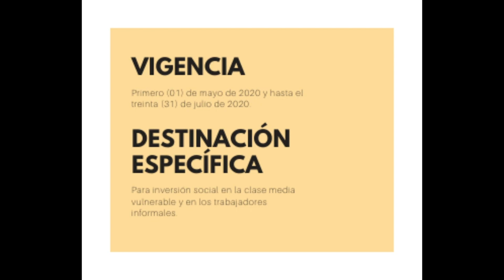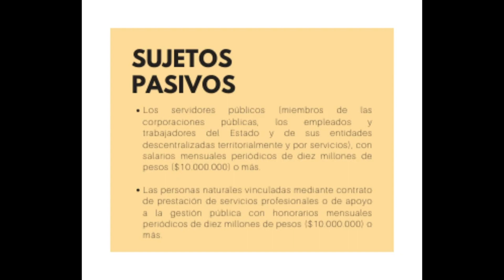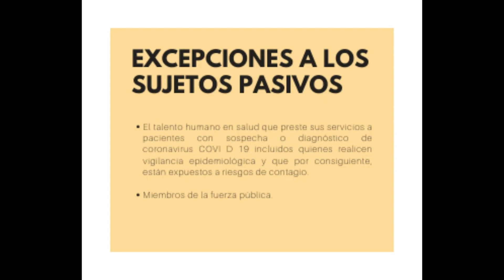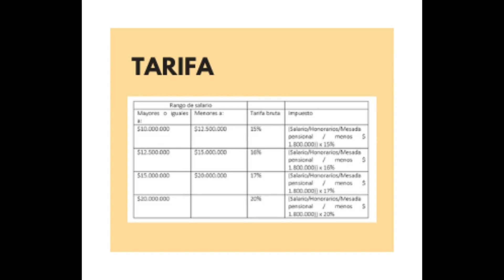SéJurídico GM Consultores